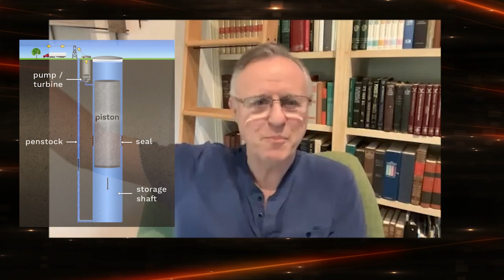Tesla Energy Storage - When Will the Competition Mess Up Warren Redlich's Napkin Math Model?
The demand for energy storage products is almost unlimited and will be for years to come. Tesla is a leading supplier of Lithium Ion battery solutions for homes, businesses, and utilities. Will Tesla be able to sell all the storage units they can make at $500 per KwH beyond 2028, 2030, or even futher into the future? That's the debate between Randy Kirk and Warren Redlich. You can see the entire debate at

But a copy of The Elon Musk Mission - Making the Future Awesome on Amazon at

amzn.to/3U5CDEz